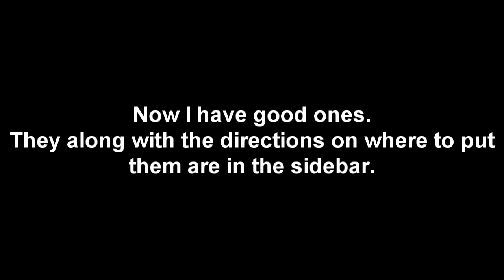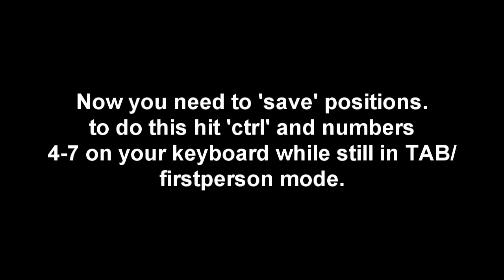Sims 2 tutorial; part 3// How to use parameters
MAKE SURE BEFORE YOU INSTAL PARAMETERS THAT YOU HAVE 'Gunmods camera hack' (found at modthesims)

ok you go to your EA games folder and open cameras and then first person cameras.
you delet whats there and paste this...
AS OF 1-21-10 THEY ARE BETTER PARAMETERS

# First Person Cameras #
# Modifications Copyright 10/18/2005 JD Wohlever, aka GunMod
# GunMods Camera Mod 3.1 modded by dwelliford

# Free moving first person camera.

setparam defaultminchange 0.001
setparam mouseheadingsensitivity 0.0005
setparam upperpitchlimit 87
setparam lowerpitchlimit -87
setparam orientationminchange 0.00125
setparam orientationsteps 10
setparam fovminchange 1.0
setparam fovsteps 4
setparam mincameraheight 0.15
setparam maxcameraheight 150
setparam translationminchange 0.00125
setparam translationsteps 10.0
setparam maxvelocity 15.0
setparam velocitysensitivitymin 1
setparam velocityminchange 0.00125
setparam velocitysteps 1.0
setparam ticklimit 50
setparam constraintwidth -10
setparam objectFadeDistance 0
setparam objectFadeFalloff 0
setparam objectFadeAllObjects 0
setparam objectFadeCineCam 0

setparam defaultminchange 0.001
setparam mouseheadingsensitivity 0.0005
setparam upperpitchlimit 87
setparam lowerpitchlimit -87
setparam orientationminchange 0.00125
setparam orientationsteps 1
setparam fovminchange 0.00125
setparam fovsteps 4
setparam mincameraheight 2
setparam maxcameraheight 800
setparam translationminchange 0.00125
setparam translationsteps 1.0
setparam maxvelocity 10
setparam velocitysensitivitymin 1
setparam velocityminchange 0.00125
setparam velocitysteps 5.0
setparam constraintwidth -10
setparam objectFadeDistance 0
setparam objectFadeFalloff 0
setparam objectFadeAllObjects 0
setparam objectFadeCineCam 0

# Camera connected to head bone of selected sim.

setparam defaultminchange 0.005
setparam mouseheadingsensitivity 0.00005
setparam mousepitchsensitivity 0.00001
setparam translationminsteps 1
setparam translationsteps 5
setparam objectFadeDistance 0
setparam objectFadeFalloff 0
setparam objectFadeAllObjects 0
setparam objectFadeCineCam 0